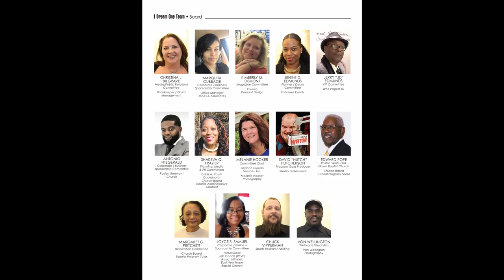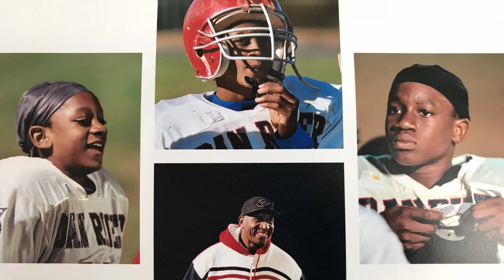1 Dream One Team Gala 2020 Recap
Watch and listen how COVID 19 and the pandemic impacted the EBOYZ 2020 football season and GALA. Also, see how the NFL maneuvered around the extensive protocols.